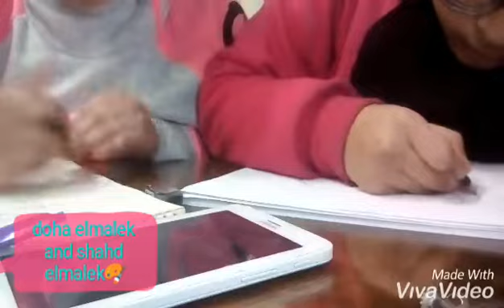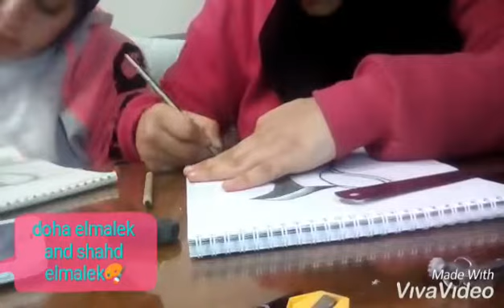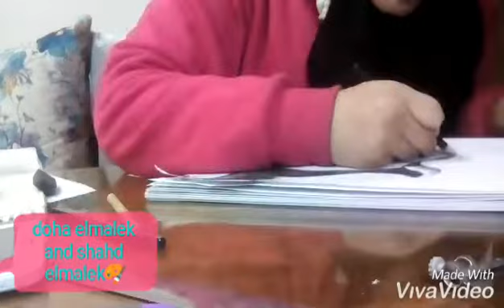تحدى الرسم بينى انا واختى وشوفوا اختى عاملت ايه فى الاخر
تحدى الرسم بينى انا واختى